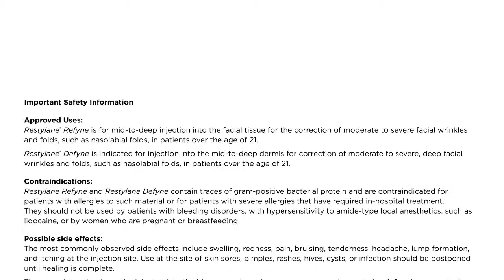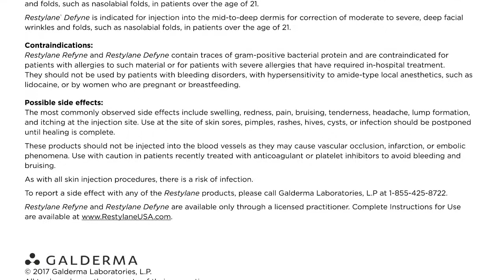Restylane Refyne & Defyne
Be Smooch Worthy! Learn about Restylane Refyne and Defyne.